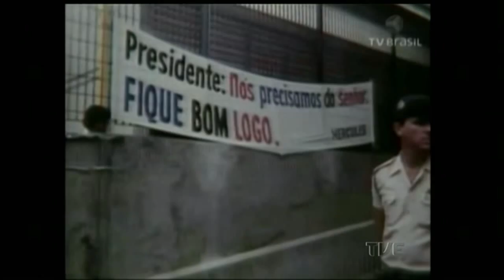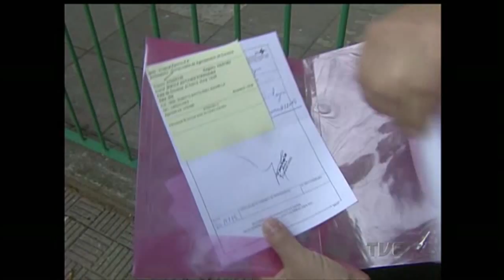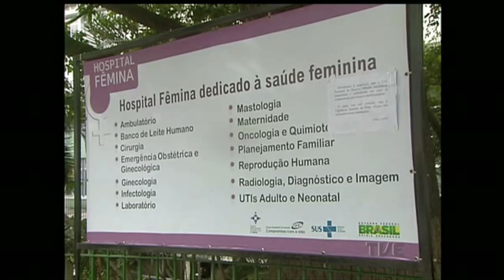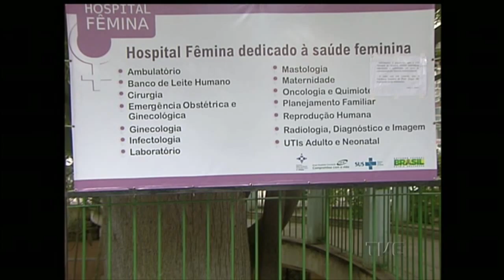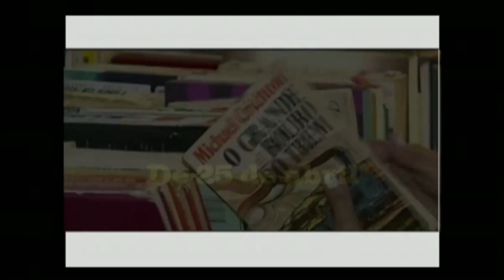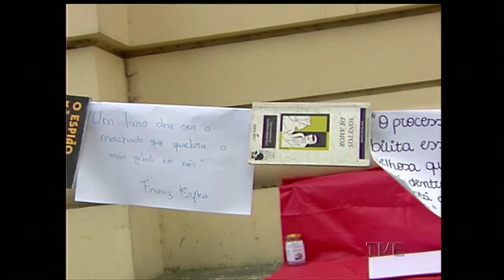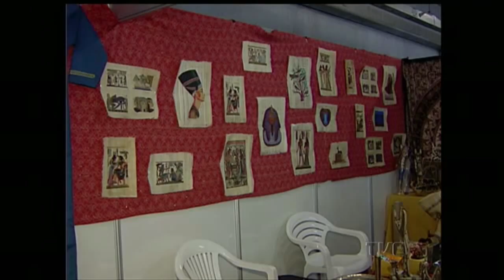Jornal da TVE | 1ª Edição - 21/04/2015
Noticiário da TVE RS 1ª Edição. Principais notícias do Rio Grande do Sul. Produzido pela equipe de jornalismo da TVE e emissoras parceiras. Aqui uma matéria especial sobre os 30 anos da morte de Tancredo neves, com depoimentos de pedro Simon, Carlos Chiarelli e Antônio Brito,